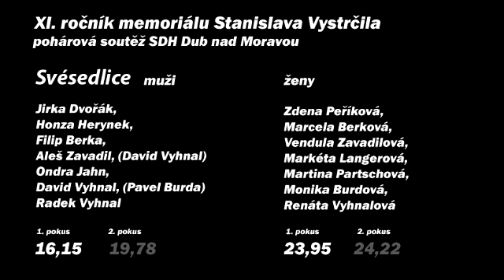SDH SVÉSEDLICE na Memoriálu Stanislava Vystrčila (SDH Dub nad Moravou), Bolelouc